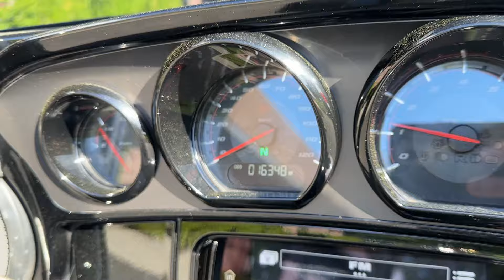2020 Harley-Davidson Screamin' Eagle Street Glide CVO FLHXSE 117" Low Miles! One-Owner! Apes!